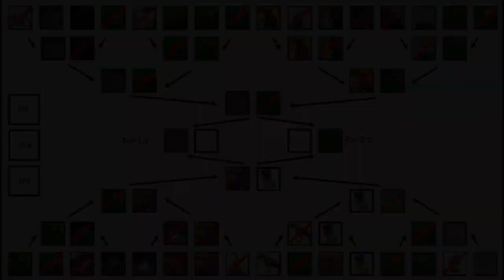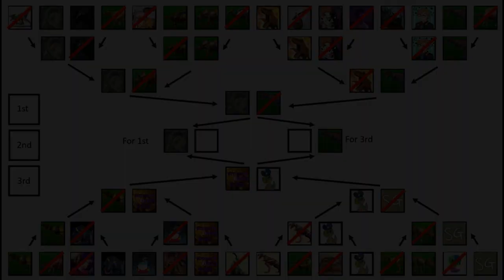Dinosaur King Japanese Arcade Tournament Luasp97 VS Torvosaurus Team (Semi Finals)